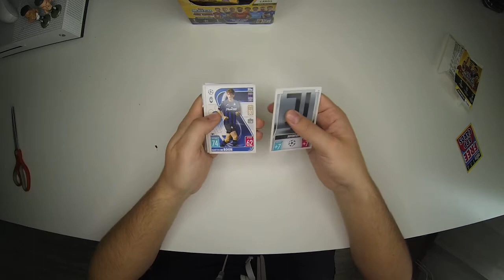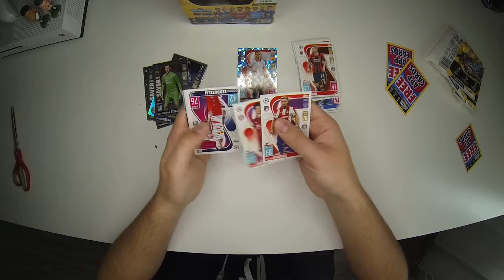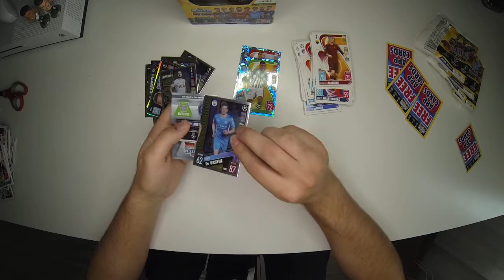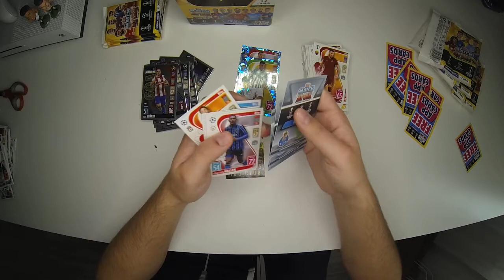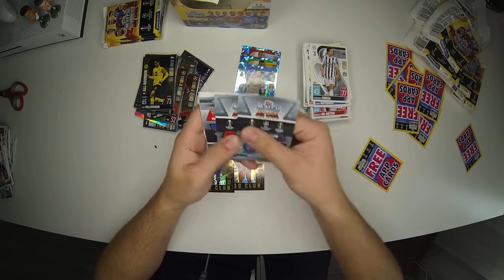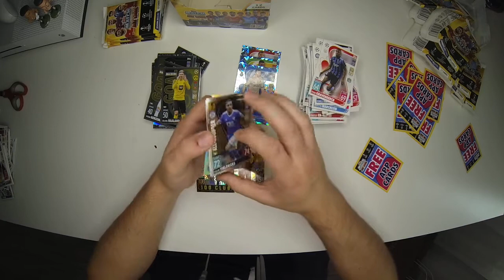Box Champions League 2021/22! Latający królik!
Witajcie w kolejnym odcinku z kolejnej serii na tym kanale :D
Zapraszam do discorda oraz do grupy na fb: